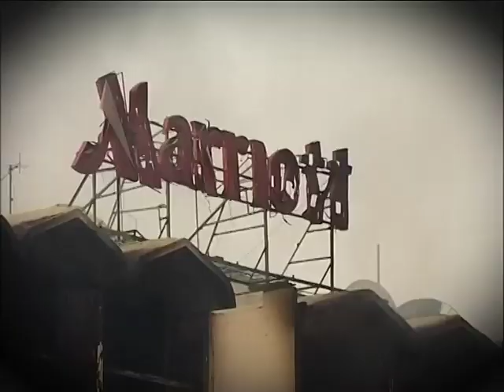Siyasat Mana Hay dated: 16.06.2011 Part 1/4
Topic: Internal Security

Guest: Malik Naveed Khan (former IGP KPK)